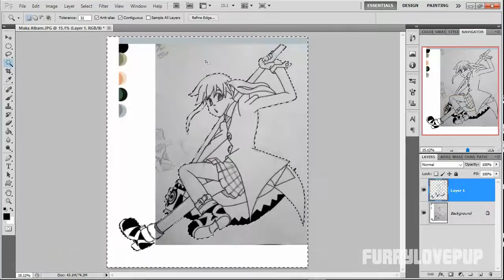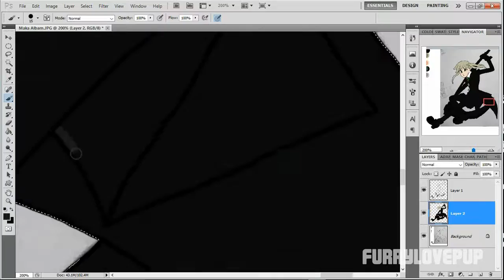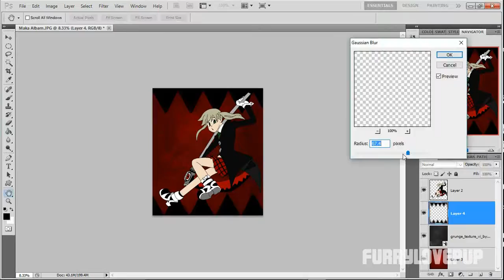Maka Albarn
“Humans need fear to survive, we experience it so we can become stronger.”

*SOCIAL MEDIA*

SONG
Psychedelic Souljam - Megumi Hayashibara